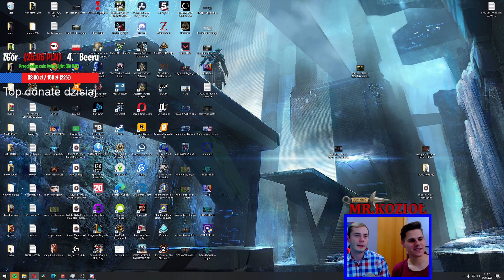Kamilów Dwóch Vs Forza Horizon 4 ( Funny Moments ) 4K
💥 💣 💥 CZYTAJ OPIS :O 💥 💣 💥

Strona Dotacji:💰💰 Abym mógł się dalej rozwijać 👨‍🎓

Każde nawet najmniejsze wsparcie jest przeze mnie doceniane :)
Dziękuj!👊
Jeżeli chcesz pomóc udostępnij stream! Z góry🏔 dziękuję :)

Na co dzień pracuje w sklepie elektronicznym⌚💻, chodzę na siłownie🏋️‍♂️, basen🏊‍♂️ i inne rekreacyjne rzeczy 💥 w przyszłości planuje zostać trenerem personalnym!💪💪 💪

Zwe się - Kamil🕵️‍♂️
Urodziłem się 13 w piątek🎯 XD
Mój wiej - 23 lata 🕑
Ulubiona postać z Naruto? - Madara/Sasuke👊👊
Ulubiony streamer/youtuber? - ROJO🎬
Ulubiona książka? - UNF*CK YOURSELF (Autor- Gary John Bishop)📕🧠

Snap
JurekToNieJa